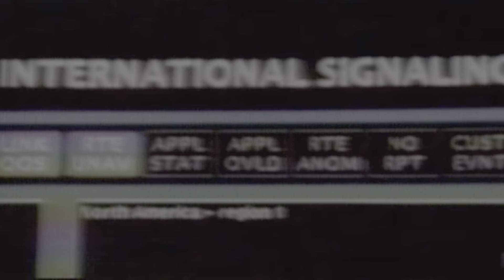WWE 2K23 Universe Mode S2 RAW Ep 59